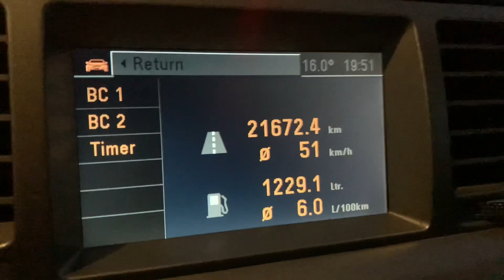Opel Vectra C 1.9 150KM 0-100 acceleration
8.8- 9s 0-100